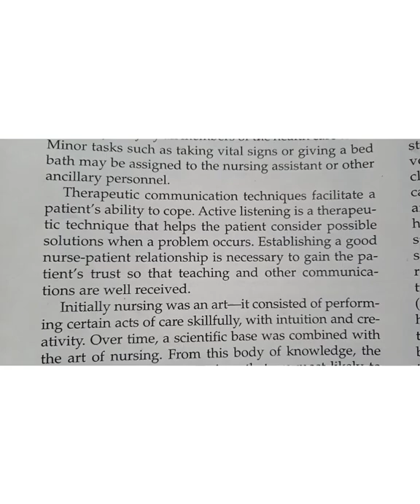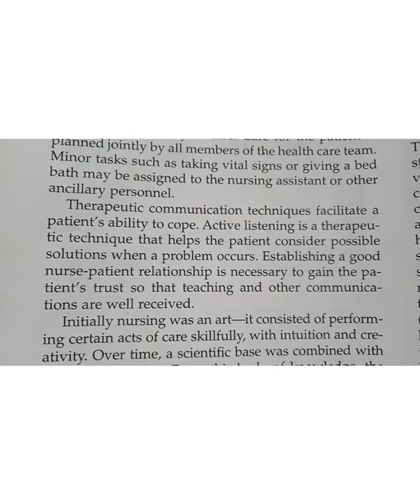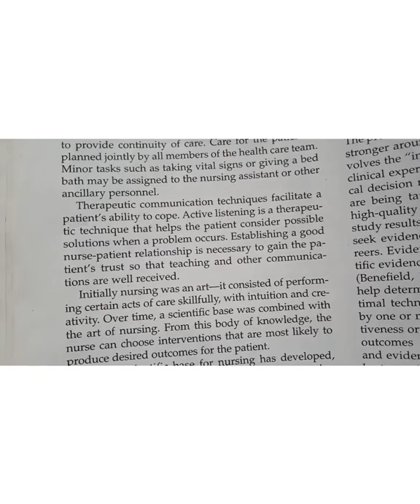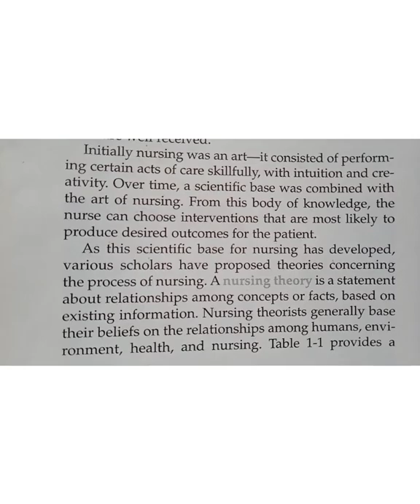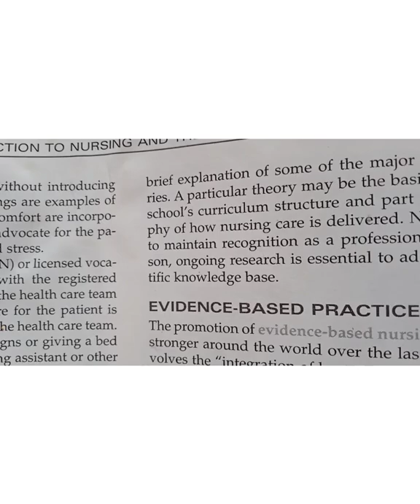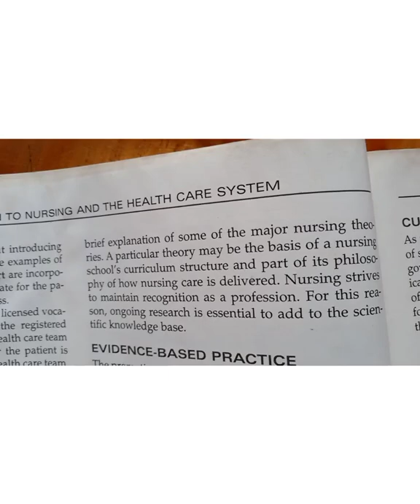part-3 THE ARTS AND SCIENCE OF NURSING✌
all the lessons in the textbook without leaving a single point📍